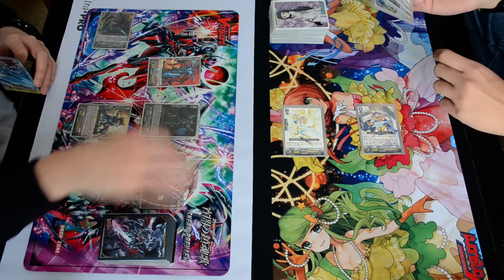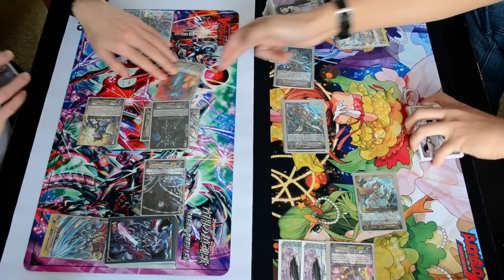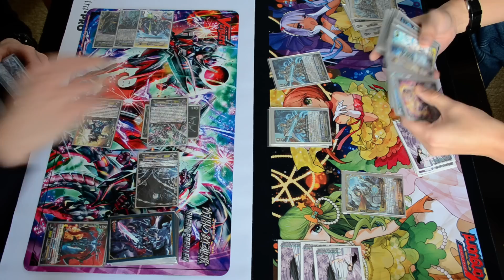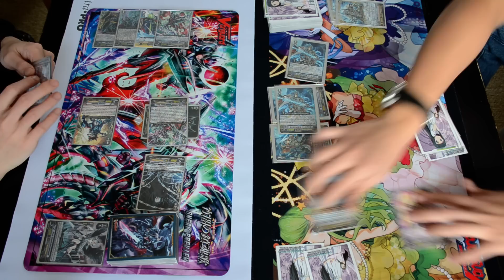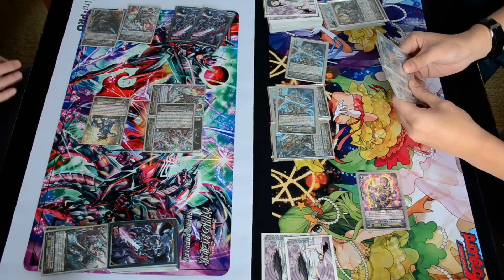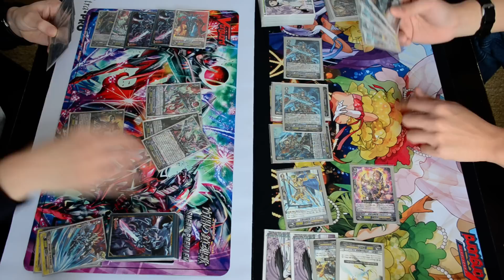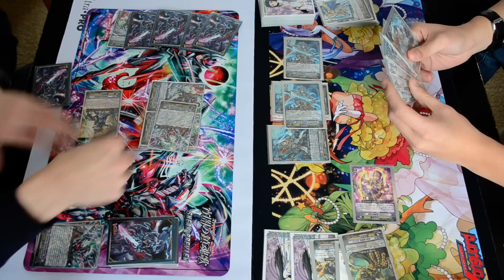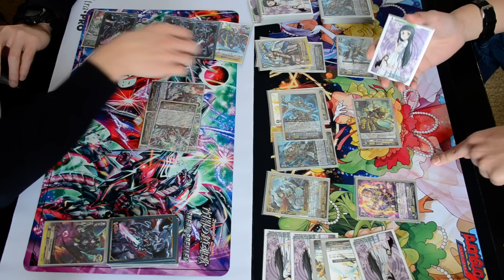Cardfight! Vanguard: Phantom Blaster "Abyss" Vs Prominence Core Game 1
Shadow paladin Vs Gold paladin legion!! Revenger, Phantom Blaster "Abyss"/raging form Vs Bluish Flame Liberator, Prominence Core